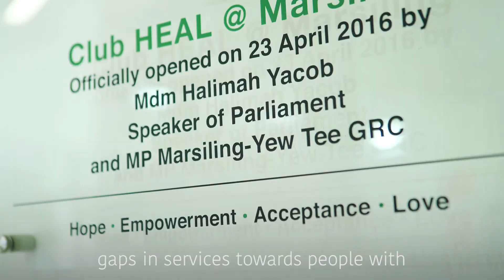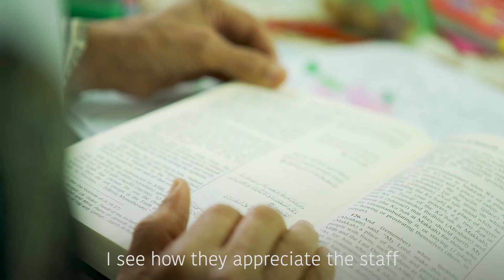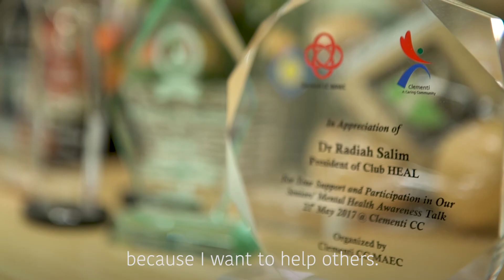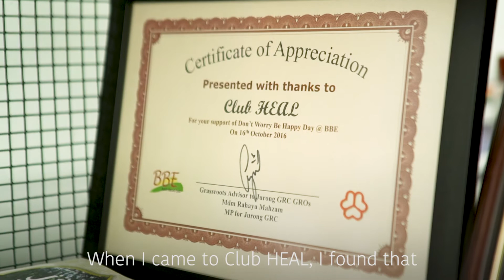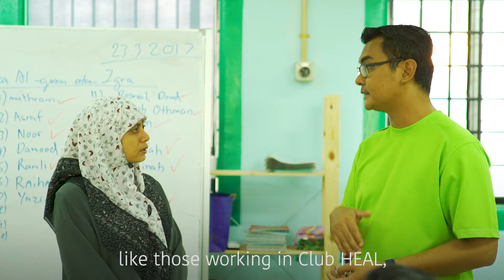Club H.E.A.L Corporate Video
For this week, we're very excited to formally release the corporate and advocacy video that we filmed for Club H.E.A.L. Club H.E.A.L is a non-profit organisation in Singapore, which seeks to empower individuals with mental health challenges, especially from the Malay-Muslim community, and to provide a support network for their caregivers. We're very fortunate to have had the opportunity to work closely with the founder of Club H.E.A.L, Dr Radiah Salim and her amazing team and we hope that this video will help to raise greater awareness about mental health issues in Singapore. Please do check out the video below to find out more about the very important work that Club H.E.A.L is doing in helping people living with mental illness to heal and step on the path towards recovery!